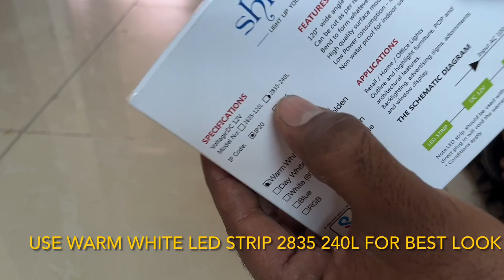Makeover of damp wall |Tiles and grass interlocking| Garden look to our understaircase area